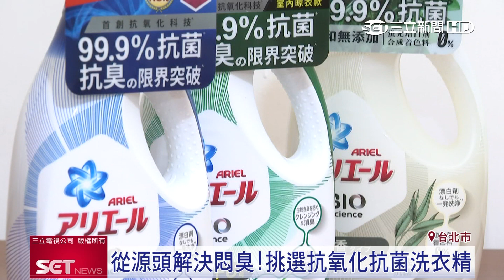洗過一定乾淨？睡衣竟飄異味 專家：洗衣不可忽略這關鍵｜三立iNEWS